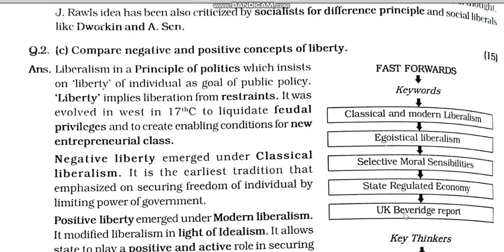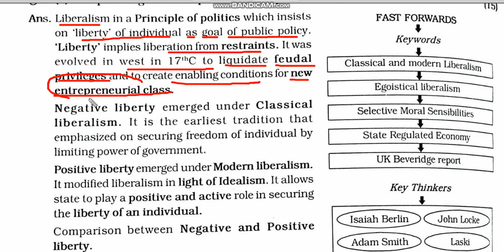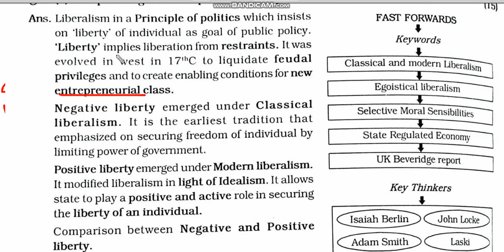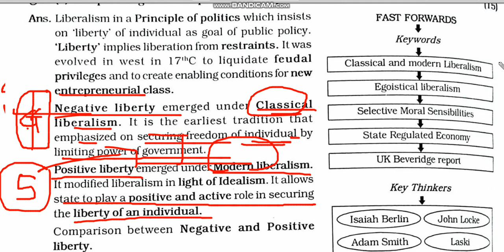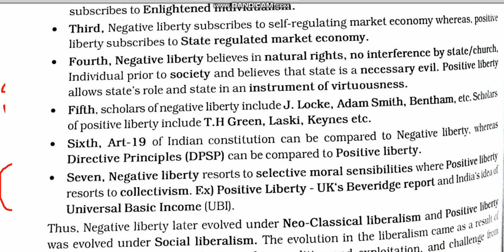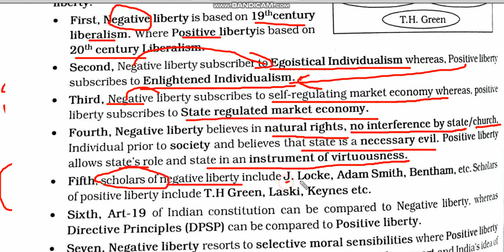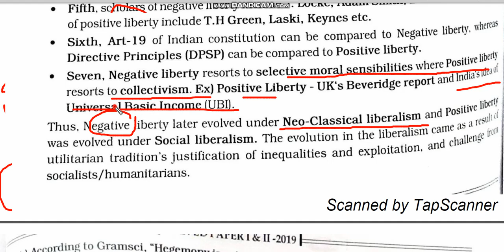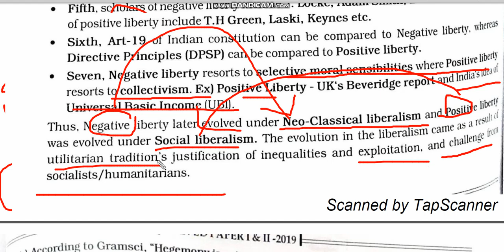Q2 (C) Negative and Positive concept of Liberty | PSIR |UPSC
UPSC optional PAIR previous year papers discussion